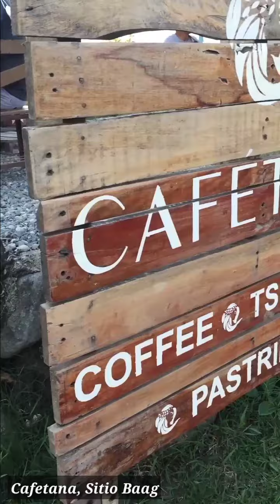Sitio Baag, San Jose ang Switzerland ng Tarlac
Welcome to Mr. Chinito Vlog

Hello guys gusto ko lang i share yung pasyalan dito sa lugar namin na kung saan makikita mo talaga na para kang nasa switzerland. Sobrang ganda ng lugar at napaka sariwa ng hangin. Kaya kung may time kayo pwdee nyo na itong puntahan. May entrance po dito for only 20.00 makapag selfie kana sa paborito mong lugar.